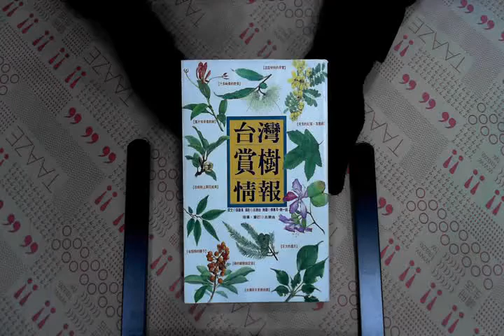TAAZE｜台灣賞樹情報 二手書書況 9789578792241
TAAZE｜讀冊生活網路書店「台灣賞樹情報」，找二手書請至